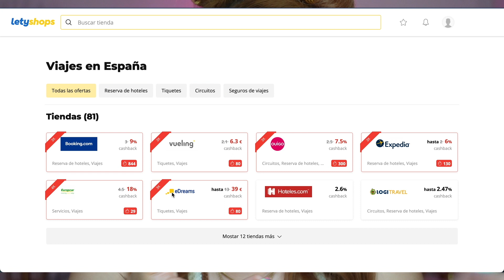HAUL ALIEXPRESS, AMAZON, SUNMORY, VESIICA...JOYAS, ROPA, GATOS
*oferta limitada, disponible del 18 al 20 de julio

Tenéis la opción de seleccionar una fundación y la marca donará el 3% del importe total de la compra (sin coste adicional para el comprador).

Crocs rosas
Crocs normales
Collar limones
Colgantes pack para perro con luz
Corta uñas gato con luz
Camiseta pollos hermanos S
Pack pendientes
Ganchos dobles adhesivos
Pestañas postizas midi
Funda transparente iPhone
Vestido naranja y rosa S
Rizador sin calor
Bolsa para bañar a gatos, cortar uñas etc...
Aros que no se ponen feos, los míos son de 50mm
Cristal templado Iphone
Calcetín nike (lo tennis en todos los colores)
Pinzas de pelo que no dejan marca
Artilugio recoge pelos de mascota